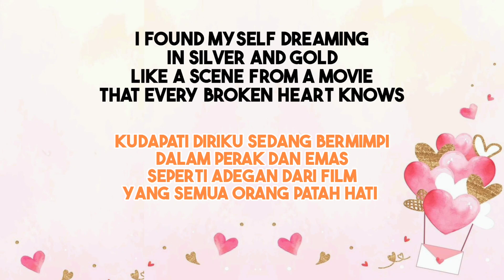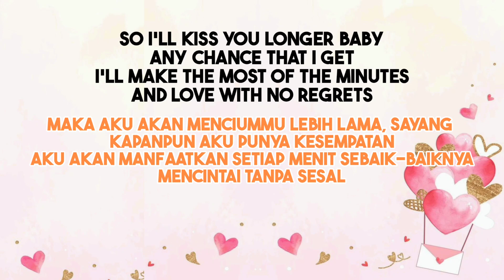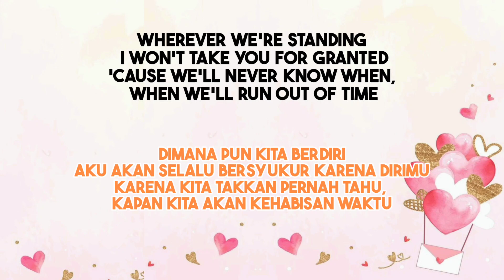Like I'm Gonna Lose You - Meghan Trainor feat. John Legend (Lirik terjemahan ID)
✿Penyanyi: Meghan Trainor feat. John Legend

✿Lirik:
[Meghan]
*I found myself dreaming*
Kudapati diriku sedang bermimpi
*In silver and gold*
Dalam perak dan emas
*Like a scene from a movie*
Seperti adegan dari film
*That every broken heart knows*
Yang semua orang patah hati

Kita berjalan di cahya rembulan
*And you pulled me close*
Dan kau menarikku mendekat
*Split second and you disappeared*
Dalam sekejap dan kau menghilang
*And then I was all alone*
Dan lalu aku sendirian

Aku terbangun berurai air mata
*With you by my side*
Denganmu di sisiku
*A breath of relief and I realized*
Hela kebebasan dan aku sadar
*No, we're not promised tomorrow*
Tidak, kita tak dijanjikan hari esok

[Chorus]
Maka aku akan mencintaimu seolah aku akan kehilanganmu
Dan aku akan mendekapmu seolah aku akan ucapkan selamat tinggal
Dimana pun kita berdiri
*I won't take you for granted*
Aku akan selalu bersyukur karena dirimu
Karena kita takkan pernah tahu, kapan kita akan kehabisan waktu

Aku akan mencintaimu seolah aku akan kehilanganmu

[John]
*In the blink of an eye*
Dalam sekedipan mata
*Just a whisper of smoke*
Hanya sehembusan kabut
*You could lose everything*
Kau bisa kehilangan segalanya
*The truth is you never know*
Kau tak pernah tahu itu

Maka aku akan menciummu lebih lama, sayang
*Any chance that I get*
Kapanpun aku punya kesempatan
*I'll make the most of the minutes*
Aku akan manfaatkan setiap menit sebaik-baiknya
*And love with no regrets*
Mencintai tanpa sesal

Maka gunakan waktu kita untuk ungkapkan yang kita inginkan
Inilah yang kita punya sebelum semuanya hilang
*'Cause no, we're not promised tomorrow*
Karena tidak, kita tak dijanjikan hari esok

♪Music♪